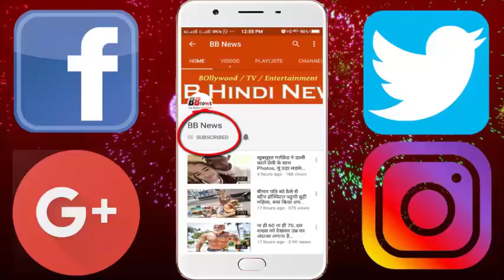एक वक्त पहले इस विलेन के नाम से थर-थर कांपते थे लोग, अब इस हालत में देख हैरान...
Stars starring in Bollywood are like those stars that, until they appear, they are stars. He is quite fond of people, but when he does not see the stars, people do not even think about him and ask him away. History has been witnessed that many such Bollywood celebrities have been blown away like dust with shadow of time. Many movie stars, one of whom is going to tell us about the villain who used to rule Bollywood for a while.

He also performed many South films, in which he made a great acting and made people act crazy. The name of this actor is Mukesh Rishi. Right now, Mukesh Rishi has been 60 years old, he was given a role for any time till he was given a role in the world. We also saw in one of his famous films Sarfarosh, in which he spawned such a magic of his acting that he was convinced by Aamir Khan.

With his superb acting, he made a lot of hits on his own. In most of the films he had played villain and he had a lot of success in them, but these days, Bollywood has made such a move from them that they have no work now or are ready to give some work. Just like doing small and small rolls, you are living.

Sometimes they appear in Telugu, Punjabi or sometimes some small rallies in Bhojpuri films. Some time ago he had full faith in the industry. If every villain wanted a villain then people used to remember the sage. But nowadays there is nothing like this. It feels like coming old age, the whole world seems to give resonance to people, which is wrong.

BB NEWS!!